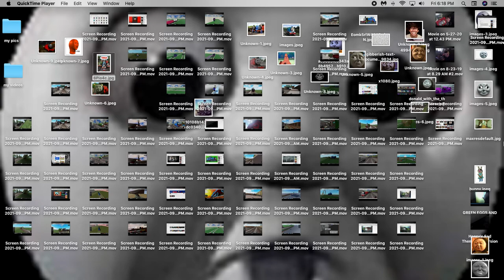im doing a q&a (read desc)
ygghtfhuiyguyftghufycvhughukjhhvhv just ask question in comments uyfryhfruygefyhfgyerghrty